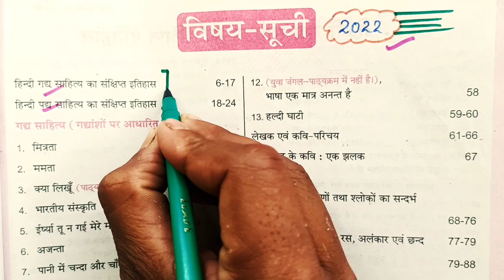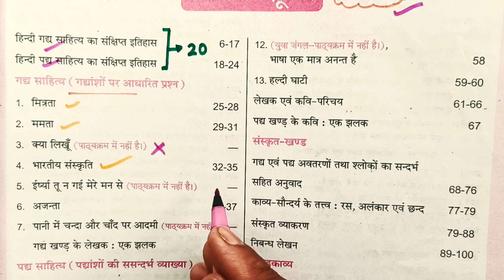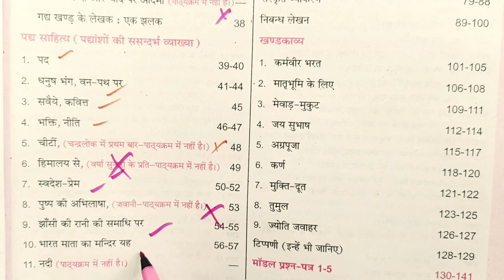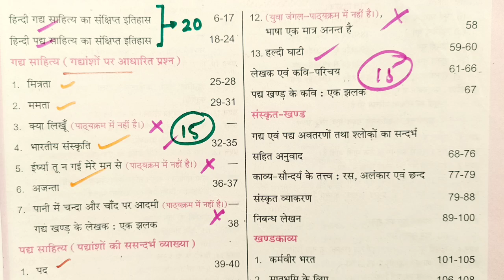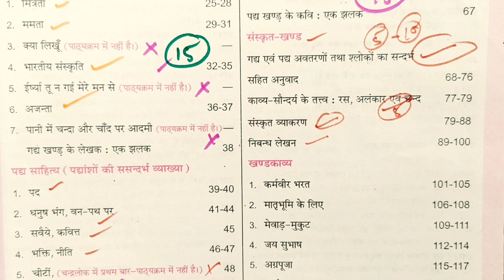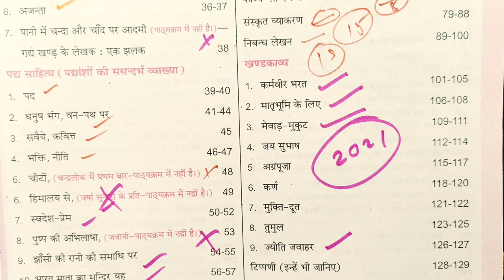हिंदी की तैयारी कैसे करें 2022 बोर्ड एग्जाम ।।2022 board exam mein Hindi ki taiyari kaise karen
1- Hindi ki taiyari kaise karen